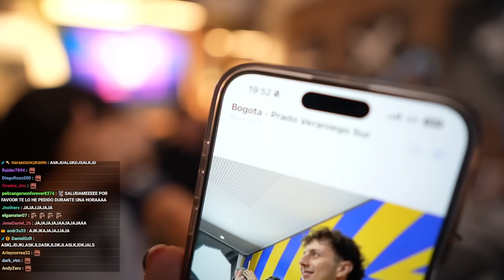ASÍ FUE COMO SE CONOCIERON SUS PAPIS 😍